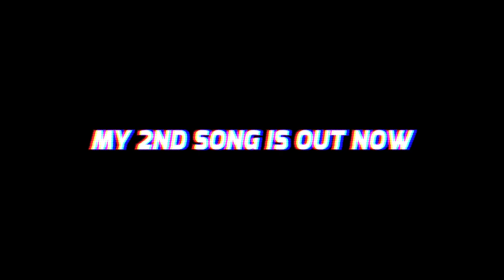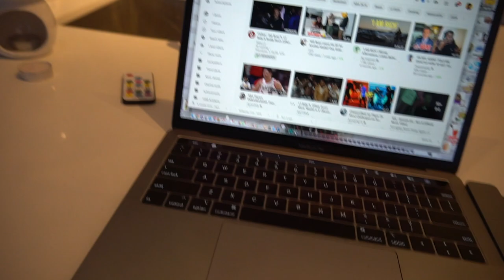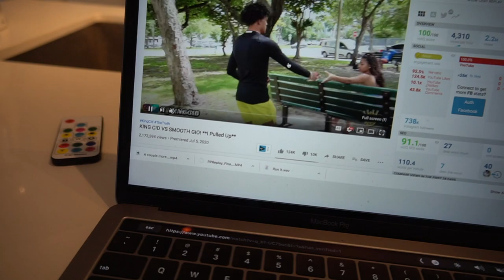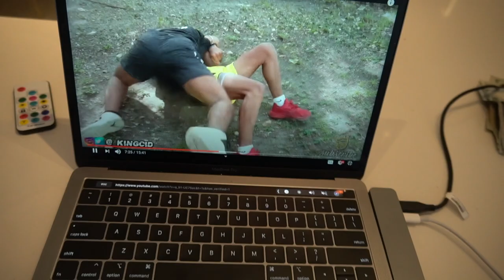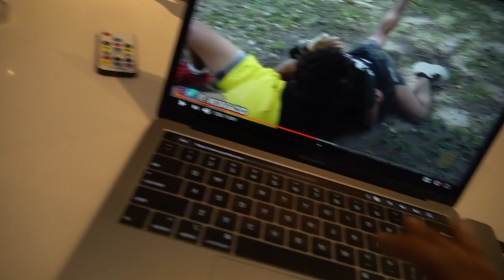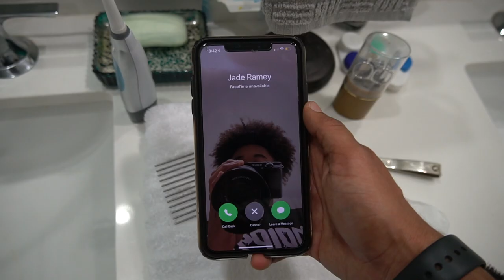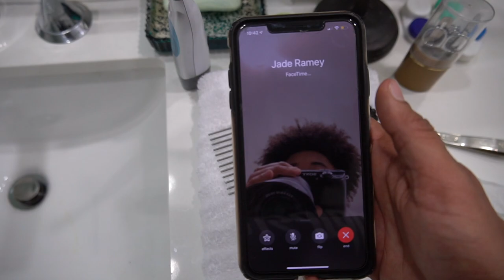I Called My Yoga Instructor & This Happened... | I'm Going To LA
YOU WON'T BELIEVE WHAT HAPPENED! Must Watch...